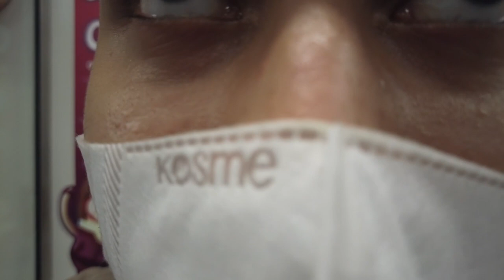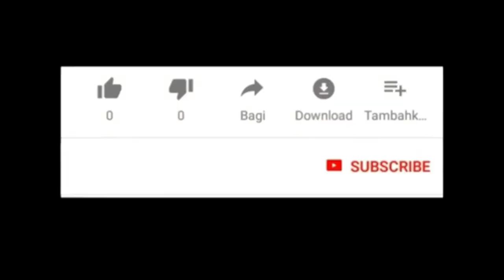KE SINGAPORE,KERJA ATAU LIBURAN?? SINGAPORE PART 2 | TASYA REVINA